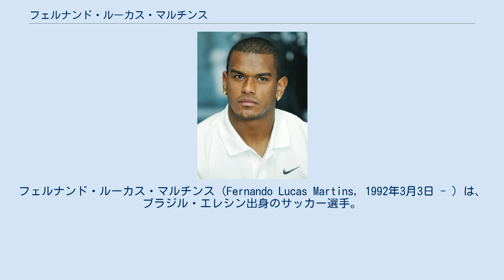フェルナンド・ルーカス・マルチンス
フェルナンド・ルーカス・マルチンス（Fernando Lucas Martins, 1992年3月3日 - ）は、ブラジル・エレシン出身のサッカー選手。
中国スーパーリーグ・北京国安所属。
 2001年にグレミオのユースでキャリアをスタートさせ、2010年にトップチームに昇格した。
 2013年6月13日、ウクライナ・プレミアリーグのFCシャフタール・ドネツクと5年契約を結んだ。
移籍金額は1100万ユーロ（約14億円）。
2014-15シーズンはリーグ戦13試合に出場し、1得点を記録した。
 2015年7月6日、イタリア・セリエAのUCサンプドリアと5年契約を結んだことを発表した。
契約期間は2020年まで。
2015年8月23日のカルピ戦で先発出場しセリエAデビューを果たすと、前半37分に直接FKを沈め初得点を記録した。
 2016年7月18日、ロシア・プレミアリーグのFCスパルタク・モスクワへ5年契約で完全移籍。
 2019年7月30日、中国・スーパーリーグの北京国安へ完全移籍することを発表した。
 U-20ブラジル代表として2011年の南米ユース選手権に出場して優勝に貢献すると、同年のFIFA U－20ワールドカップでも世界制覇を果たした。
また、2012年にブラジル代表に選出されると、2013年のFIFAコンフェデレーションズカップ2013にも出場し、優勝に貢献した。